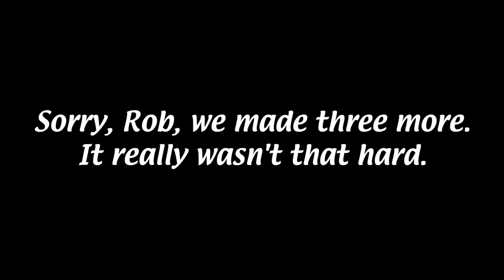That time Kaitlin Olson & I ganged up on Rob McElhenney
I wish someone looked at me the way KaitlinOlson doesn't look at RobMcElhenney.